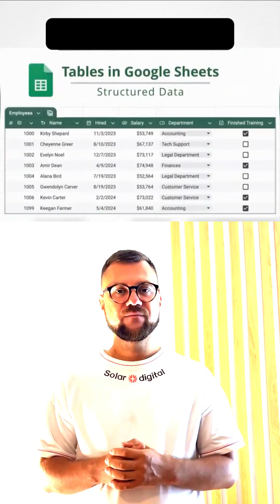Excel this is the end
Excel isn’t king in 2025. Meet SheetPlus for instant formulas, an AI-native spreadsheet with templates for sales/HR/finance, and PromptLoop for repetitive tasks like categorization and test data. Daily tested tools, zero fluff.